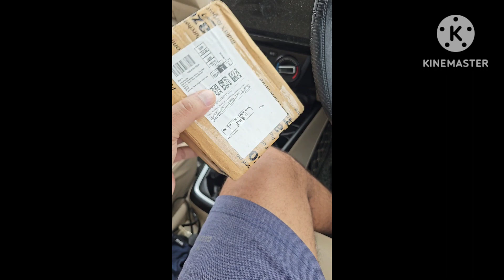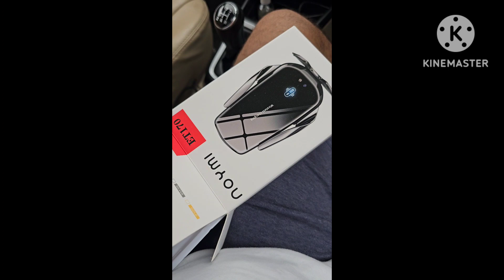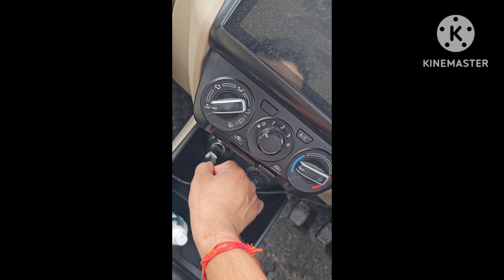wireless car charger cum holder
wireless car charger cum holder:-NOYMI Wireless Car Mobile Holder...